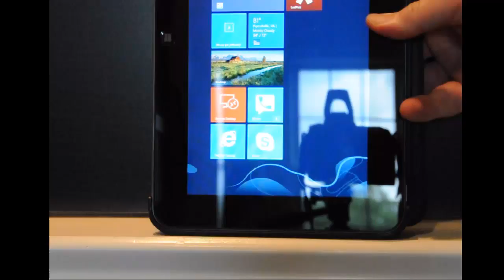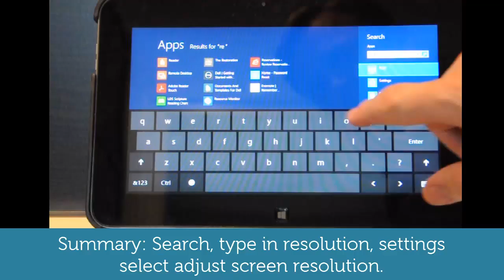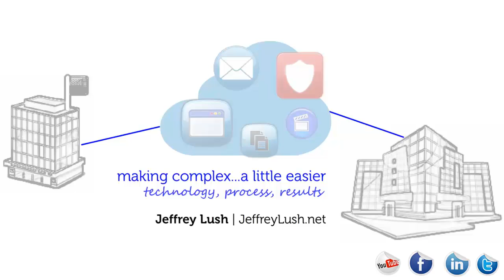Adjust the Windows 8 tablet "Auto-Rotate" setting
For Windows 8 tablet users.  If you would like to enable / disable the "screen rotation" for your tablet, watch this brief video.